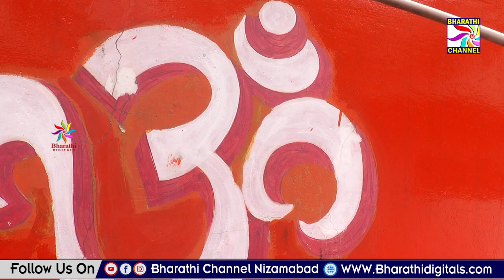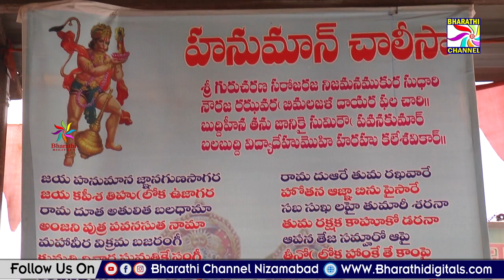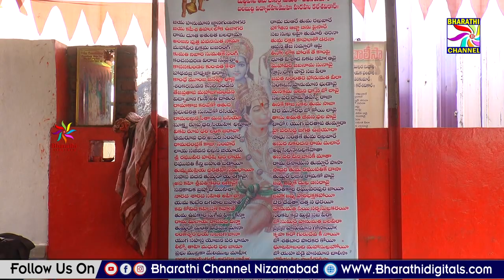నగరంలోని తిమ్మన్న హనుమాన్ మందిరంలో శ్రావణమాసం ప్రత్యేక పూజలు || Bharathi Channel || Nizamabad